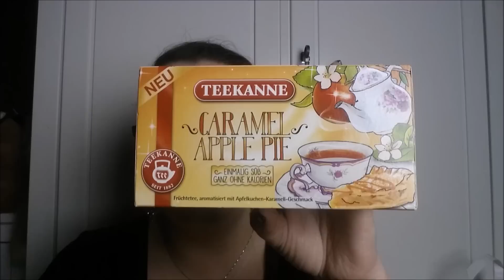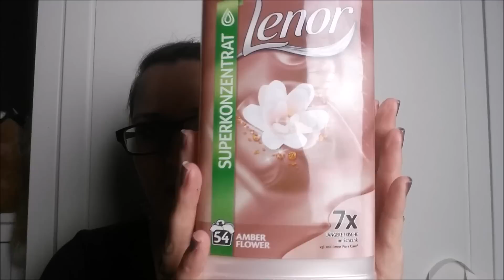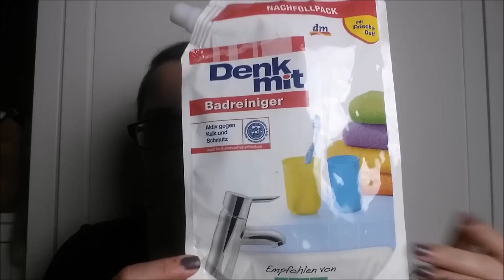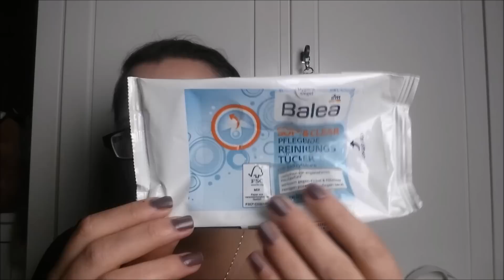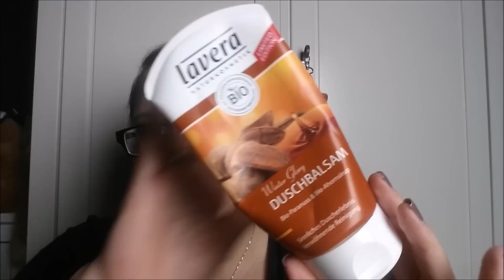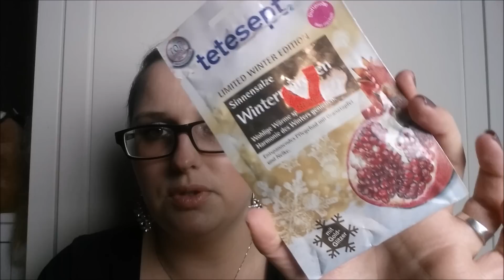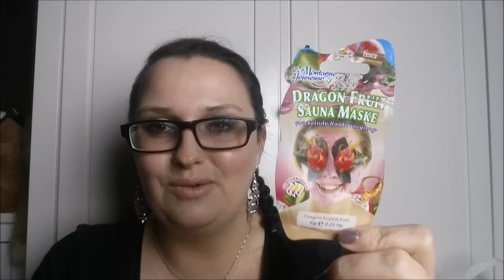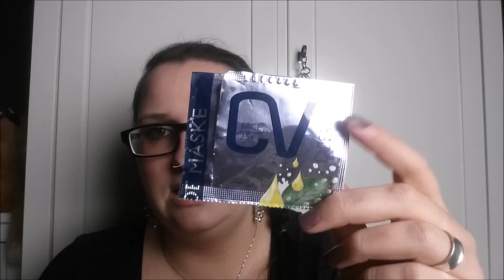Aufgebraucht Dezember 2015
Hallo meine Füchslein,

das erste Video im neuen Jahr, ist ein Aufgebraucht Video

Ich hoffe, dass es euch gefällt, wünsche euch viele Spaß beim Zusehen.

Eure Foxy